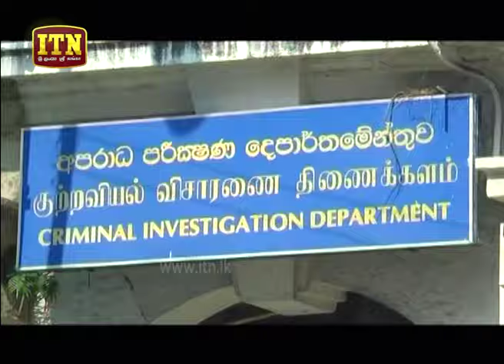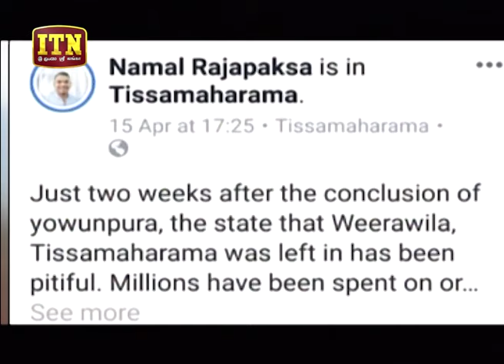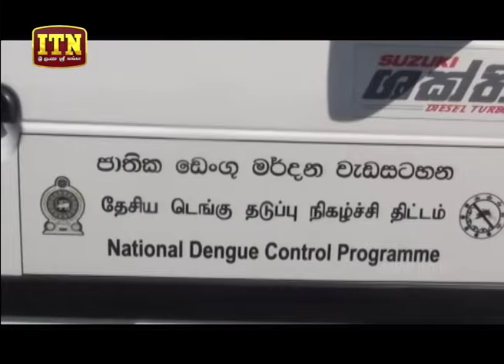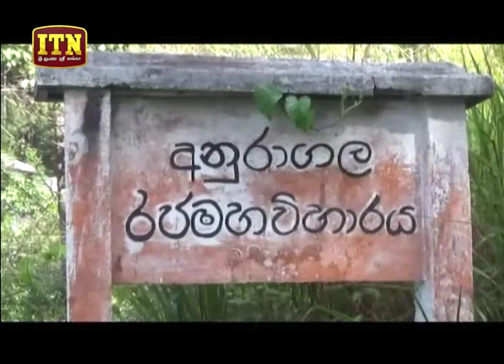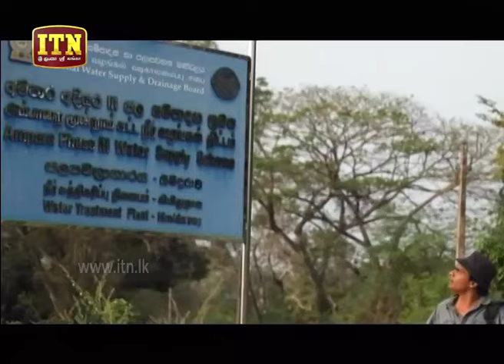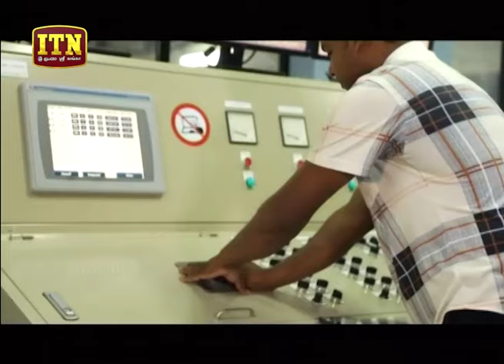ITN News 2019-04-18 | 09.30 PM